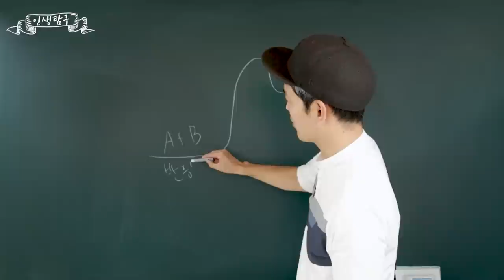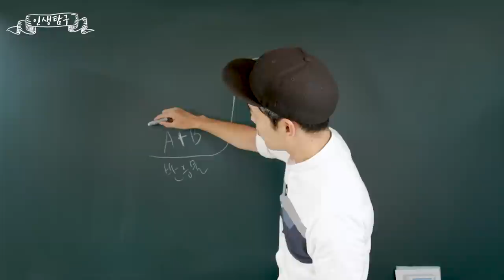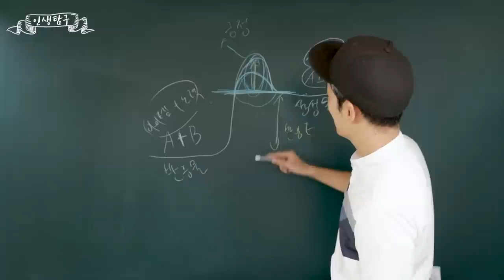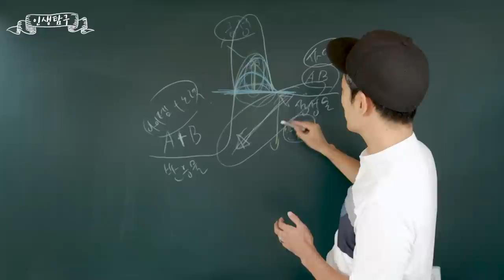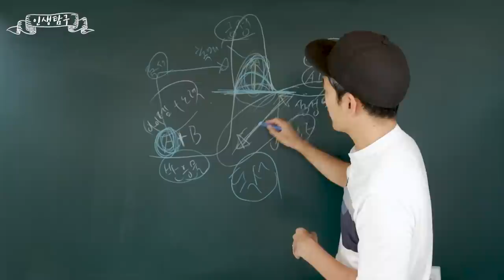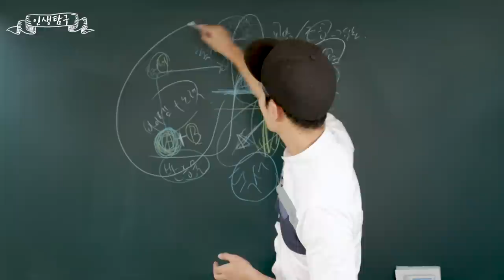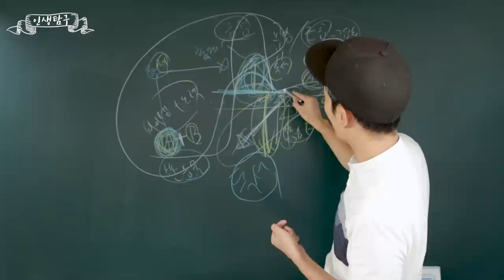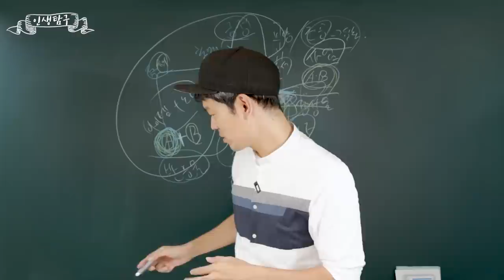가짜 긍정에 대하여